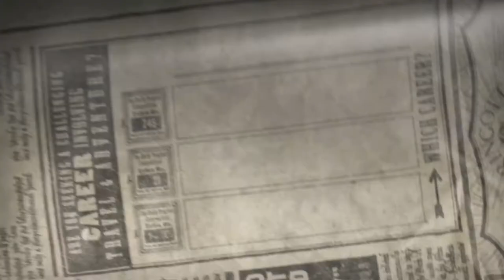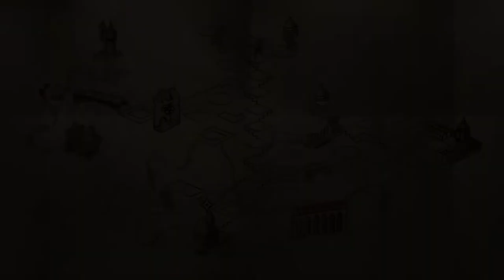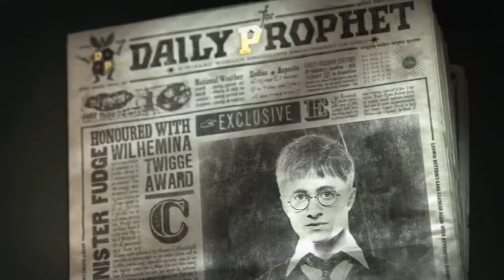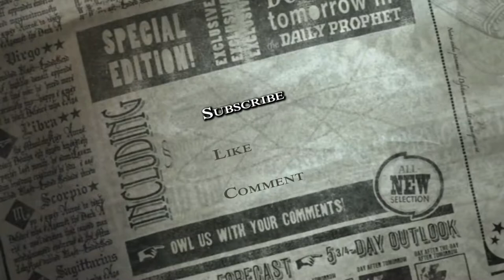Hannah, Arthur Weasley, and Occlumency [Ep17] Harry Potter and the Order of the Phoenix (PC)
After finally dealing with Hannah's damn problem I actually start to progress through the story line again.